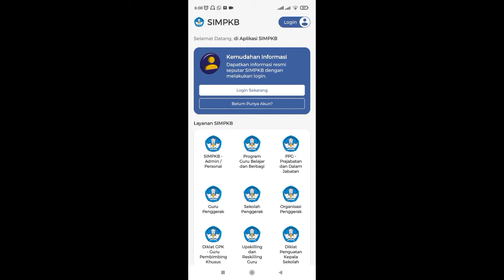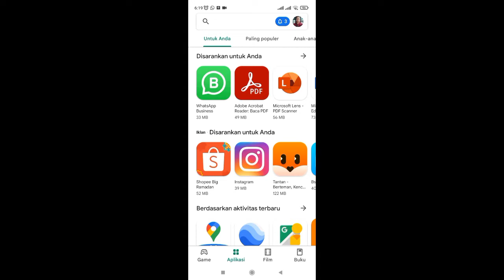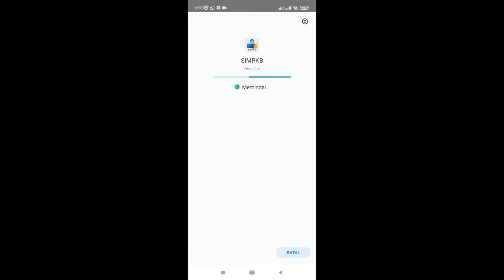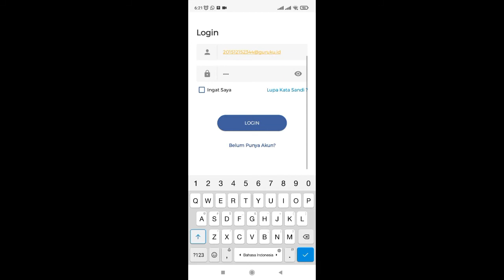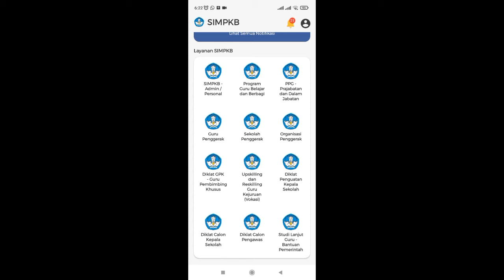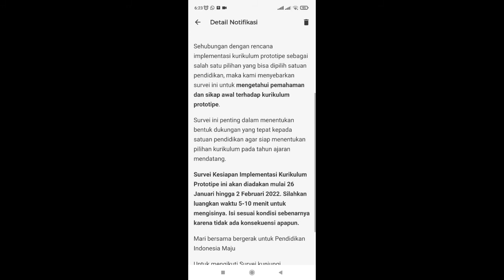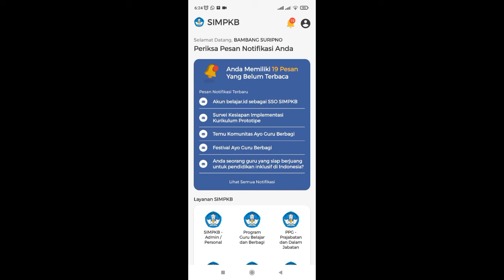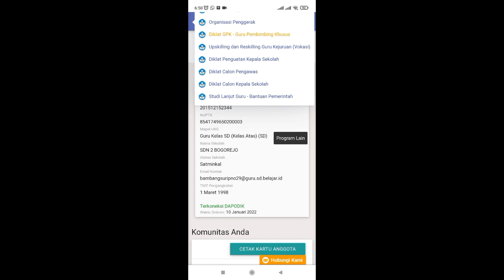CARA INSTAL SIMPKB PADA ANDROID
Belajar Bersama# Berbagi Ilmu#Sederhana Semoga Bermanfaat#Dengan menginstal aSimpn di android akan mempermudah guru untuk memperoleh informasi terkait perkembangan pendidikan